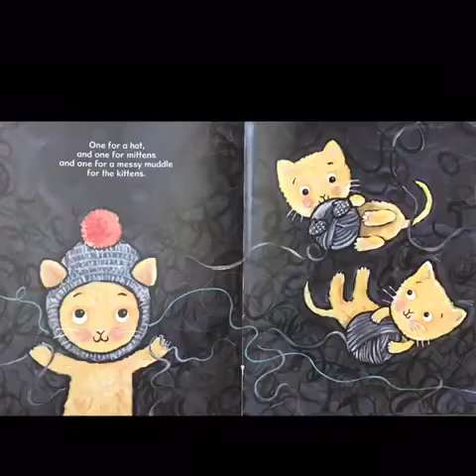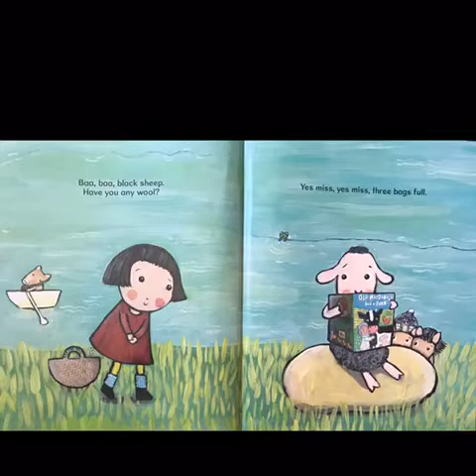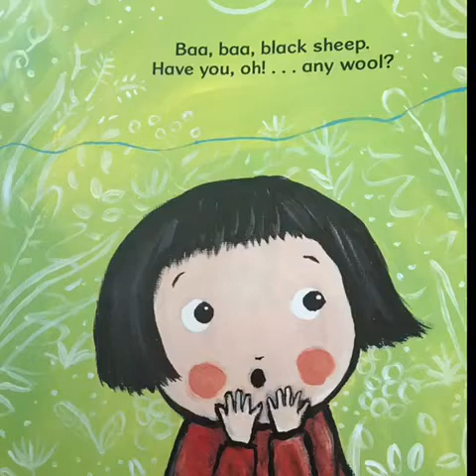Baa Baa Black Sheep by Jane Cabrera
Read Read and Reread Summer Reading Program
Story time with The Third Parent Academy